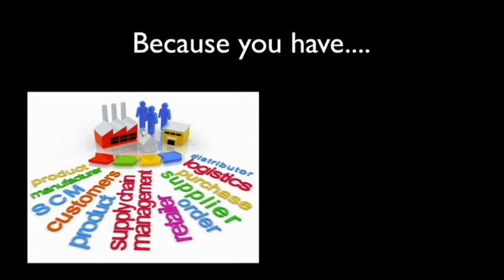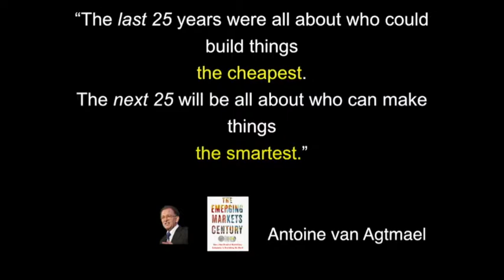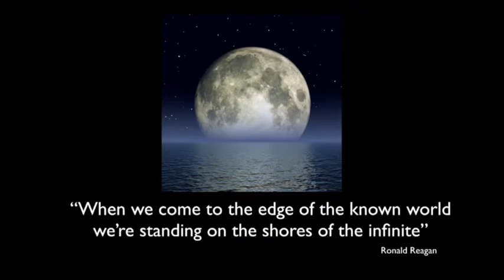Innovation vs Disruption...Two Sides same coin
Innovation and Disruption are two sides of the same coin